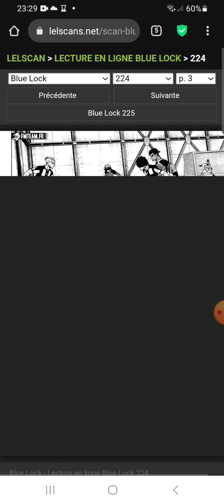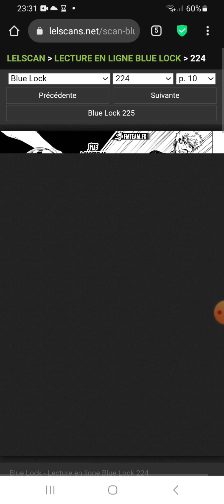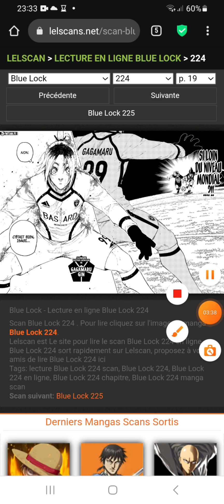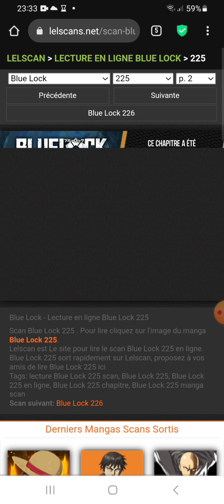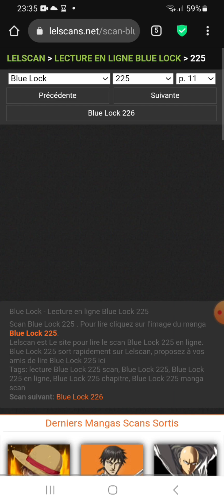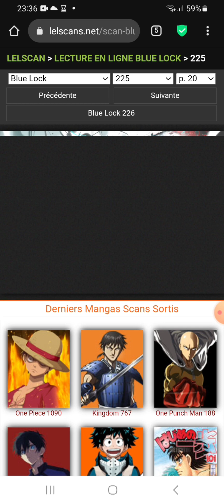BLUE LOCK CHAPITRES 224-225 ~ L'ARRÊT INCROYABLE GAGAMARU GIN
dans cette vidéo je lis et je découvre le chapitre numéro 222 et 223 de blue lock dans lequel se déroule le tournoi intitulé  la Neo Egoist League

Sommaire🎬
00:00 Chapitre 224
03:58 Chapitre 225